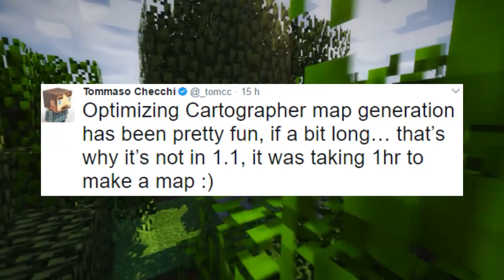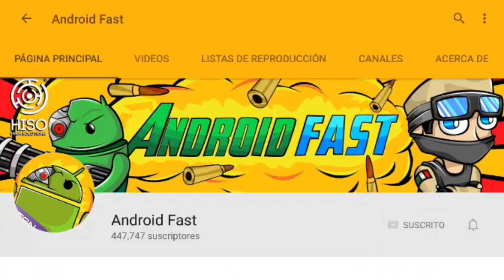NUEVA ACTUALIZACIÓN DE MINECRAFT POCKET EDITION CON NUEVAS COSAS VA A SER LANZADA !! (MINECRAFT PE)